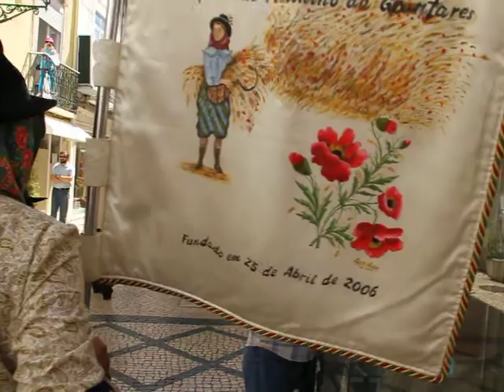Grupo Coral Feminino de Cantares Alentejanos da Granja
7 º Encontro de Corais Alentejanos  Alentejo Abraça Setúbal  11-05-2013